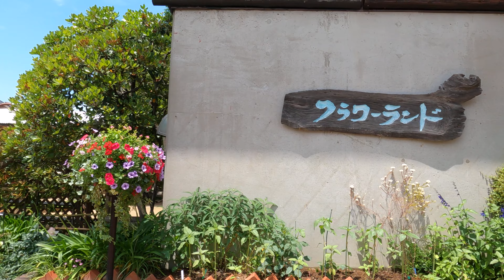473 Tokyo 用賀から大蔵運動公園の散歩 [4K] Yoga to Okuta-Undo Park Walk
用賀駅からフラワーランド(瀬田農業公園)、東京富士見坂(岡本三丁目の坂道)、大蔵運動公園の散歩。

00:00 用賀駅
24:03 フラワーランド
34:31 川
41:23 東京富士見坂
49:06大蔵運動公園